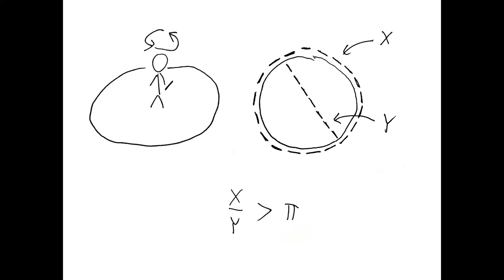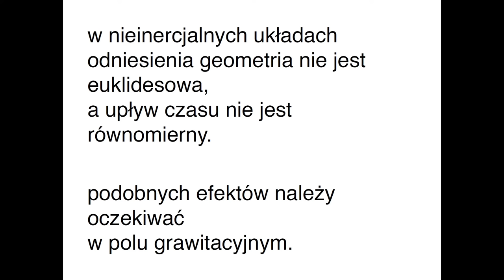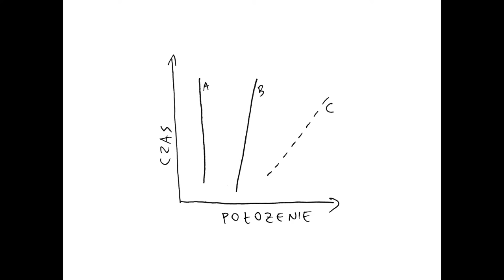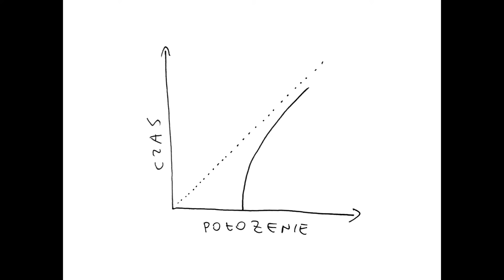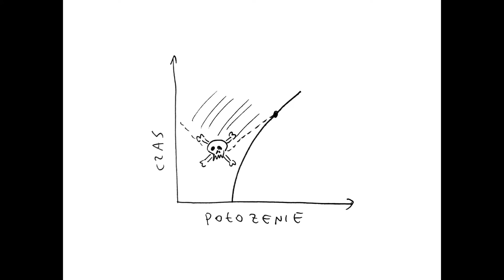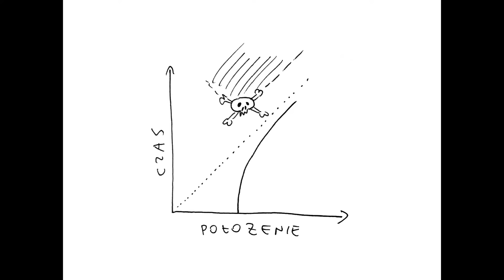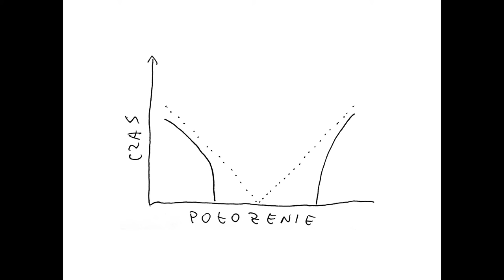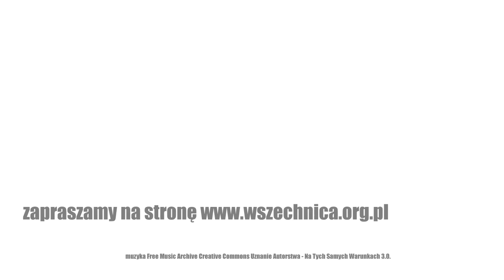Jak działa czarna dziura? / prof. dr hab. Andrzej Dragan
Wykład prof. dr. hab. Andrzeja Dragana nagrany przy okazji Festiwalu Nauki w Warszawie [wrzesień 2020 r.]

Dr hab. Andrzej Dragan tłumaczy w nagraniu na podstawie możliwych do zrozumienia intuicyjnie przykładów, jak działa czarna dziura. Istnienie czarnych dziur, podobnie jak zarejestrowanych przed kilkoma laty fal grawitacyjnych, wynika wprost z teorii względności Einsteina. Teoria, która liczy sobie już ponad sto lat, wciąż znajduje więc empiryczne potwierdzenie.

Impulsem do jej opracowania miała być dla niemieckiego fizyka jazda windą. Zrozumiał on wówczas, że nie ma różnicy pomiędzy efektami grawitacyjnymi a efektami przyspieszania. Posługując się również tym przykładem, prelegent tłumaczy, na czym polega zasada równoważności. Wskazuje, że większość właściwości czarnych dziur można zrozumieć, rozpatrując nieinercjalne układy z jednostajnym przyspieszeniem.

W dalszej części wystąpienia prowadzący wprowadza szczególną teorię względności Einsteina. Pozwala ona objaśnić, z czego wynika przewidziane przez niego spowolnienie czasu w pobliżu pola grawitacyjnego. Stąd już tylko krok do wyjaśnienia pojęcia horyzont zdarzeń, które umożliwia pojąć, jak działa czarna dziura. Prelegent opisuje to na przykładzie lecącej rakiety, spadającego jabłka i kilku prostych wykresów.

Prof. dr hab. Andrzej Dragan – jest fizykiem teoretykiem i uznanym artystą fotografem, pracuje jako adiunkt na Wydziale Fizyki Uniwersytetu Warszawskiego oraz profesor wizytujący w National University of Singapore, oprócz kilkudziesięciu rozpraw naukowych jest również autorem książki popularnonaukowej "Kwantechizm, czyli klatka na ludzi"